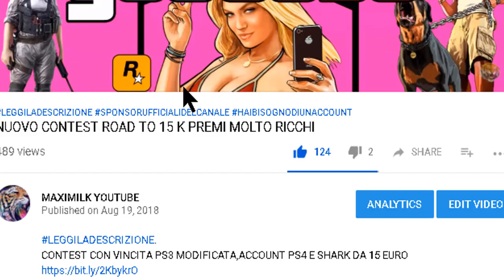GTA ON LINE 1.45 SOLDI INFINITI MASSIVO NO BIRRA PATCHATO